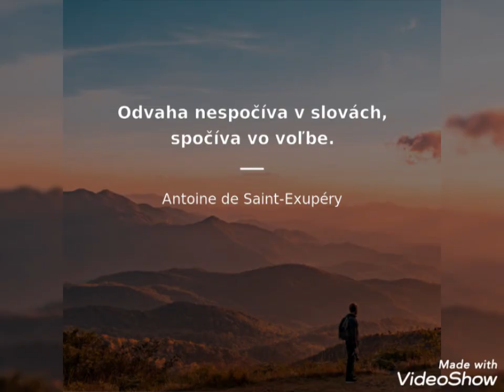2022 Ponožkový október